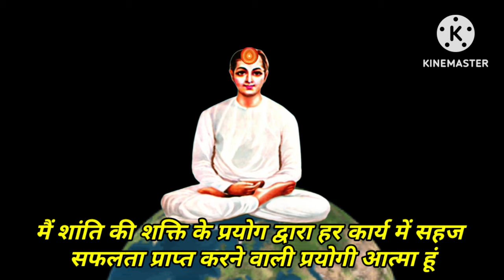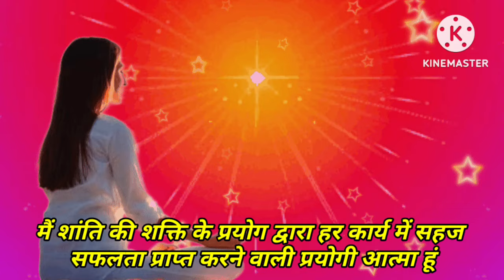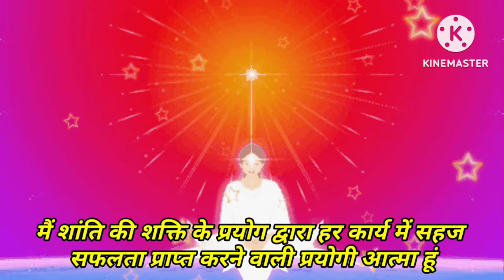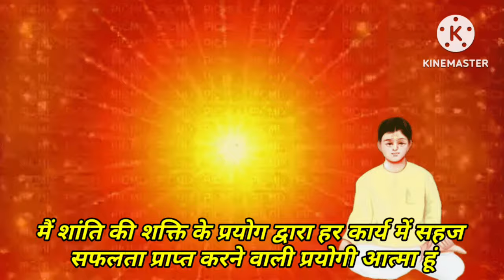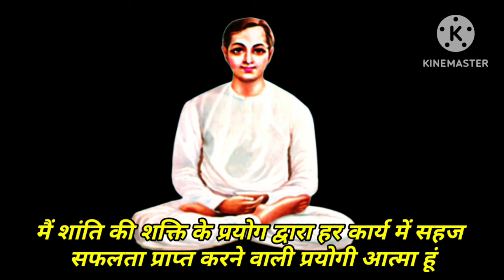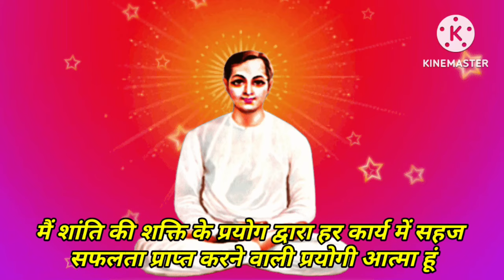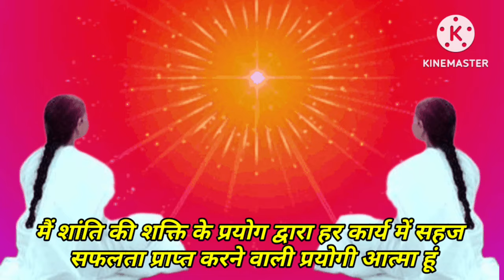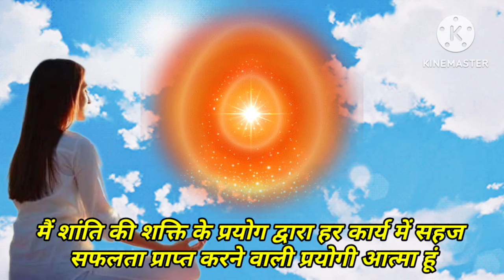14 जून अमृतवेला योग में 5 मिनट आज के स्वमान का अभ्यास | 5 Minute Swaman Practice